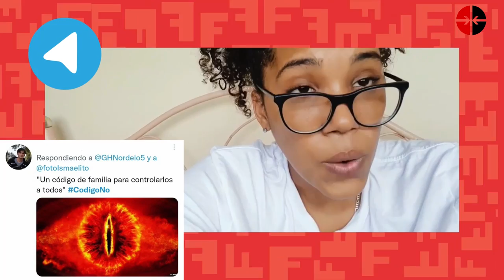Desde Cuba: ¿Qué representa el nuevo Código de las Familias?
El Código de las Familias, que será sometido a votación popular el próximo 25 de septiembre, proyecta cambios en la sociedad cubana. Si quiere saber cuáles son y de qué modo influyen en el contexto actual de la isla, no se pierda esta emisión del noticiero de CubadebateTV.